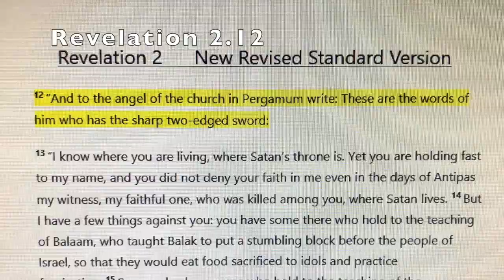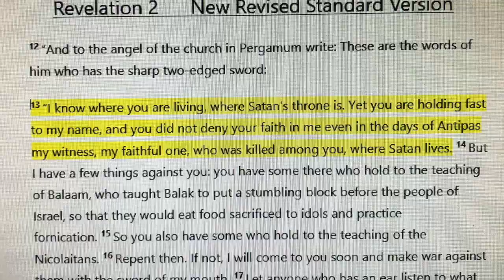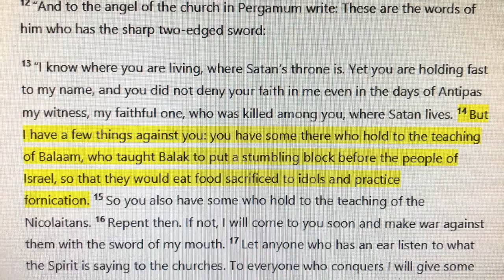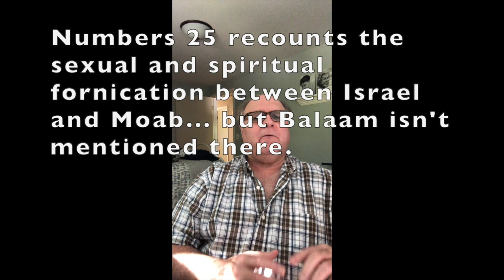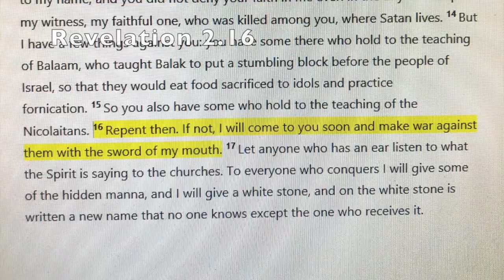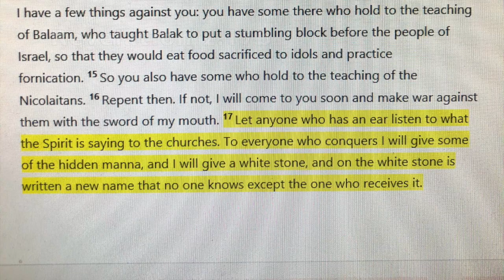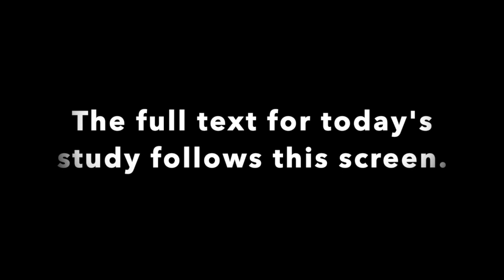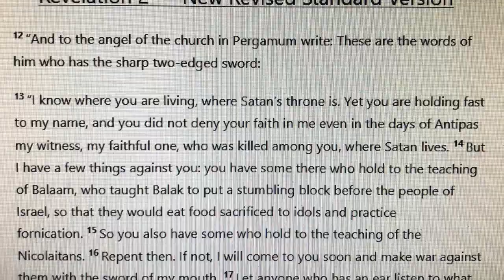Revelation Study - Session 6